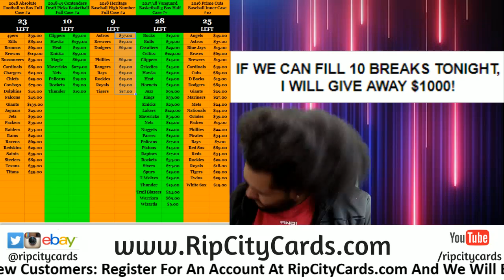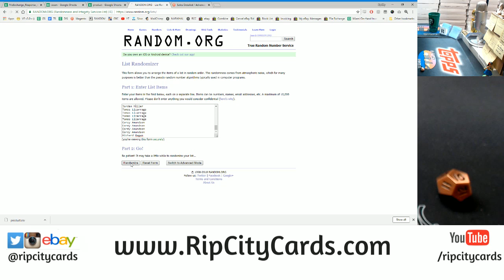9/15 Daily $100 Giveaway